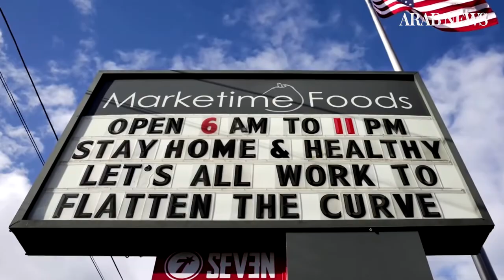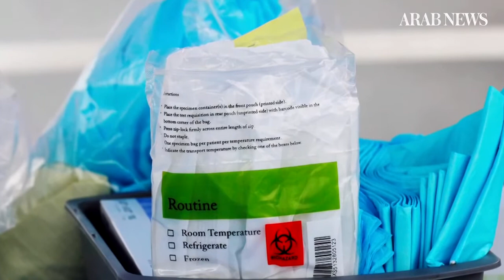U.S. braces for 'hardest, saddest' week of crisis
The United States enters one of the most critical weeks so far in the coronavirus crisis with the death tolls exploding in New York, Michigan and Louisiana, while eight states still don't have stay-at-home orders.